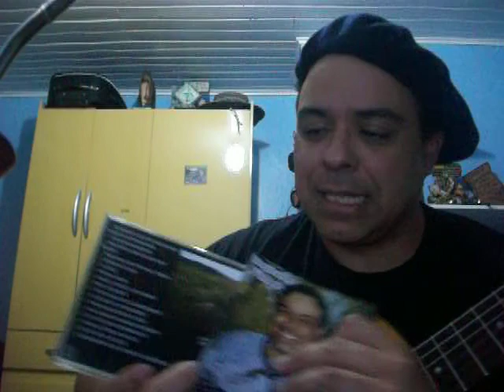Trecho de O OCASO DO TROPEIRO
De João Sampaio/ Setembrino Portella/Reginaldo Färber
CD ACERVO II REGINALDO FÄRBER (2017)